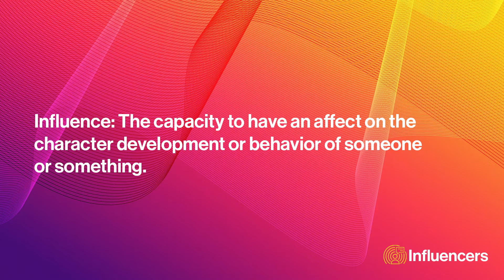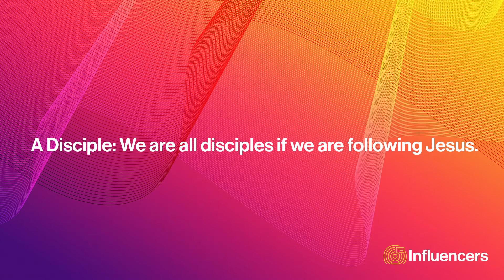Influencers: Called To Influence